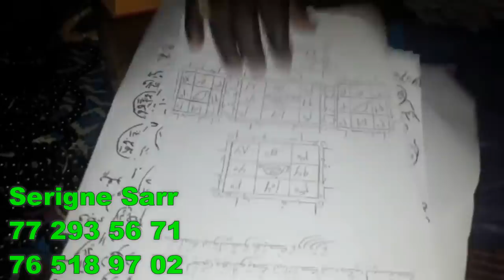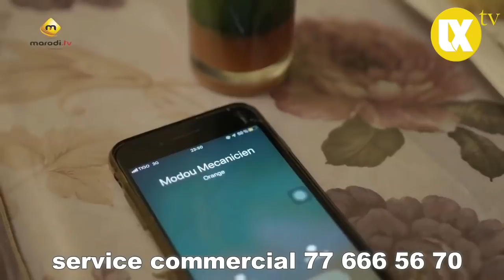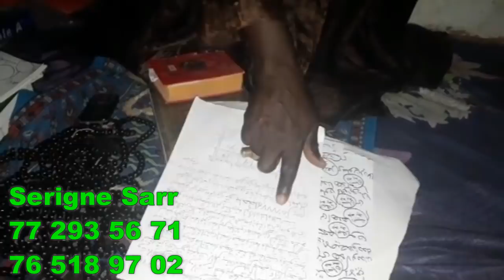Série - Maitresse d'un homme marié - Episode 16 - analyse